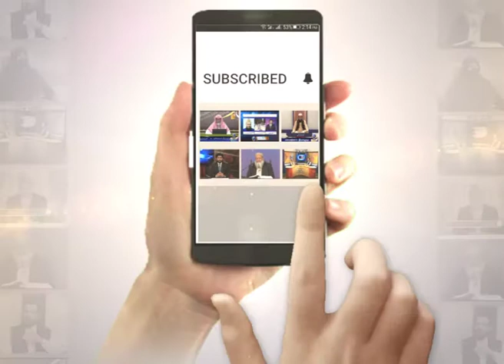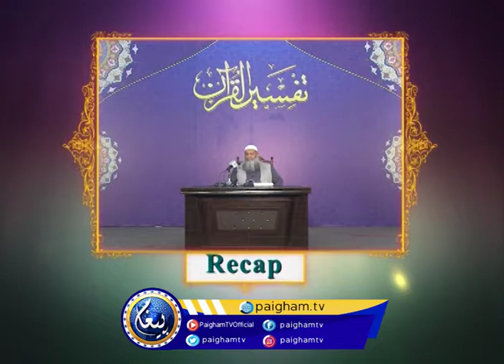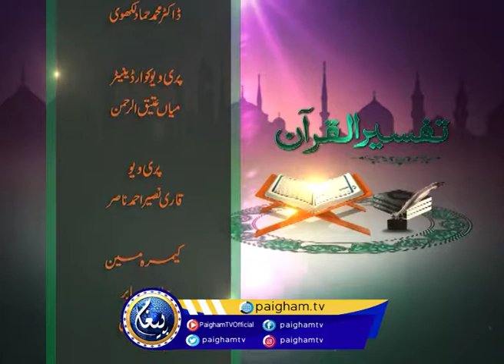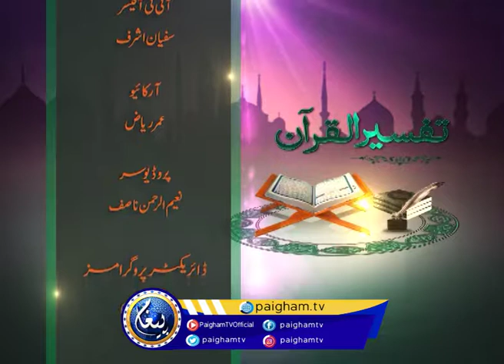Tafseer ul Quran | Surah Al-Baqarah Ayat 221-222 |EP106 | Prof.Dr Muhammad Hammad Lakhvi | PaighamTV